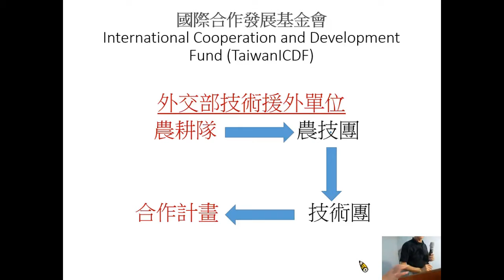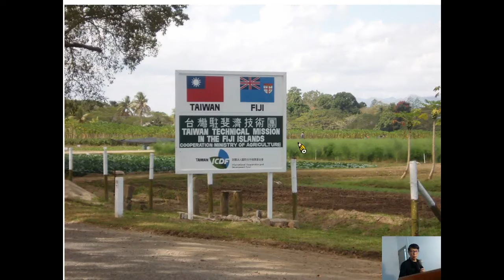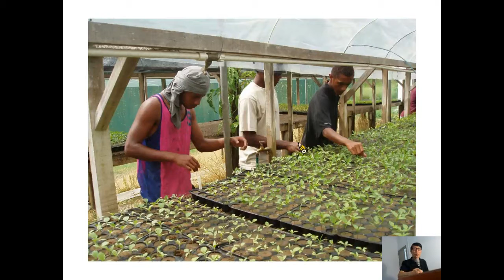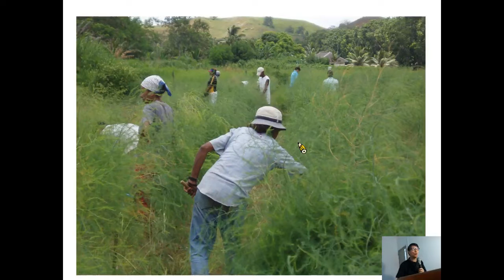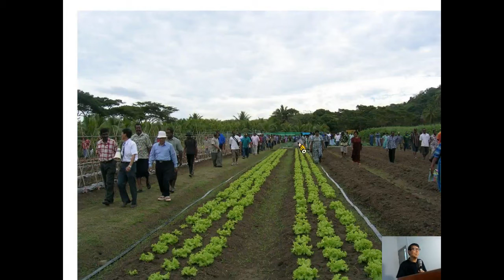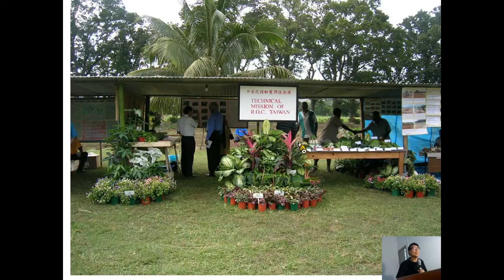磯小屋科普講座系列四農業技術團援外工作簡介張翊袖博士2